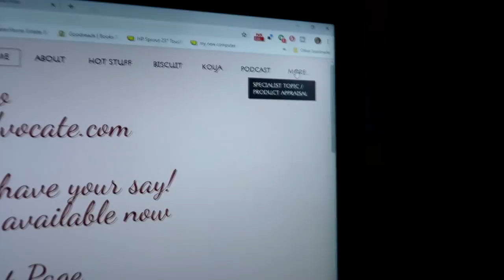A HUGE SURPRISE AND GETTING PROFESSIONAL ADVICE ABOUT STELLA Day 311 (11/10/18)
A HUGE SURPRISE AND GETTING PROFESSIONAL ADVICE ABOUT STELLA

14:44 I Wanna Be With You (Daxten Remix) - Loving Caliber

DaybyDayVlogs
110 North Front Street - A3,
Suite #213
Belleville, Ontario, K8P 0A6
Canada